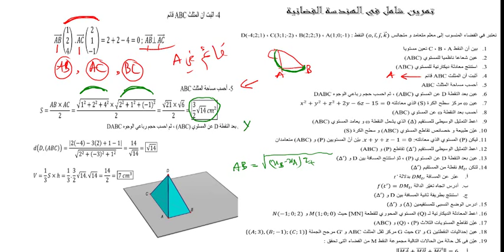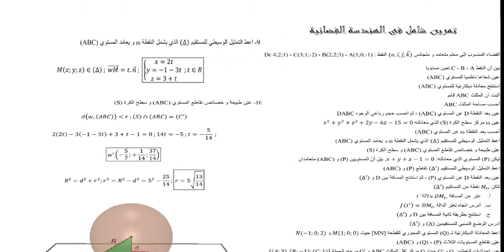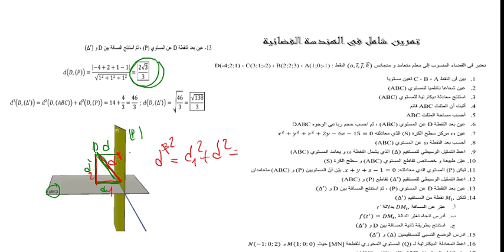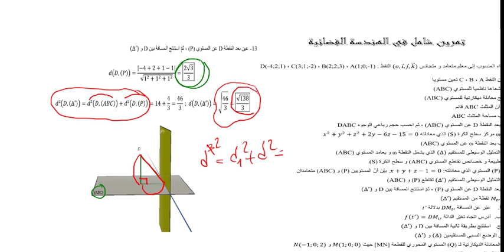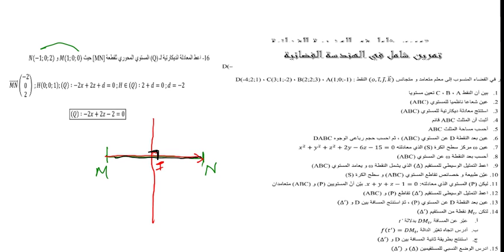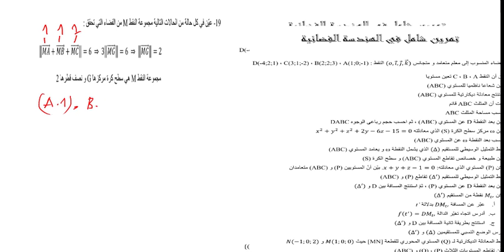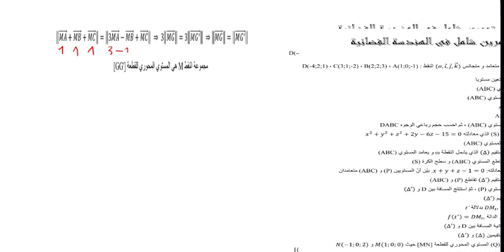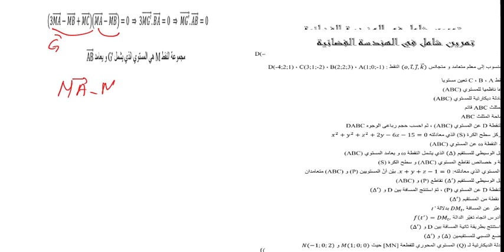حل تمرين شامل في الهندسة الفضائية للشعب العلمية باك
رابط التمرين كاملا: على موقع بكالوريا الجزائر